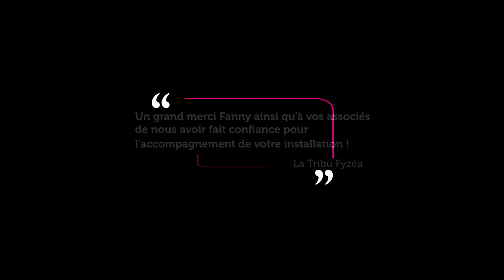Installation by Fyzéa dans les Yvelines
[Aménagement, identité graphique d’un cabinet de kinés] ✨

Chers kinés, thérapeutes et praticiens 👨🏻‍⚕️ cette vidéo vous concerne

Entreprendre la création de son cabinet est une grande aventure et Fyzéa adore vous accompagner dans la réussite de celle-ci. Cela fait 10 ans que l’équipe participe à la création de votre entreprise, car oui, au-delà d’un cabinet, c’est une entreprise que vous faites naître. Vous devez prévoir un business plan, gérer la partie immobilière/travaux, anticiper le matériel, prévoir l’agencement, la décoration, définir votre axe donc votre identité. C’est pour vous faciliter ces étapes-là que Fyzéa a créé en 2018 : FYZ’Entreprendre Kiné. Ce concept regroupe 14 services sur-mesure d’aide à la création de votre cabinet. Vous n’avez plus qu’à choisir l’accompagnement dont vous avez besoin.
Aujourd'hui, nous mettons en avant le FYZ'COMMUNICATION.

🌈 Vous avez envie de connaître des astuces pour bien aménager votre cabinet de kinésithérapie ? N’hésitez pas à venir visiter notre blog

Reproduction totale ou partielle interdite.